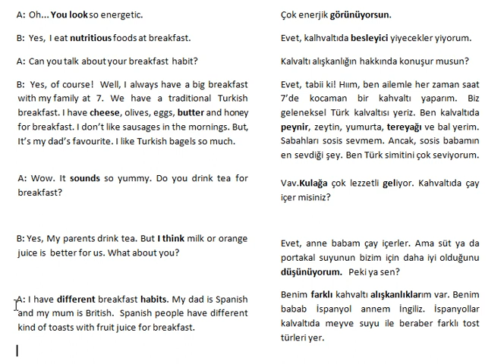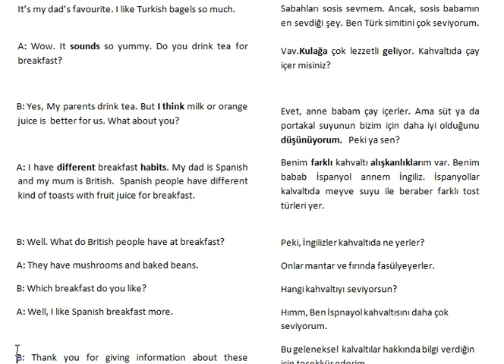6. Sınıf İngilizce Unit 2 Yummy Breakfast Dialogue 1 English With Dialogues